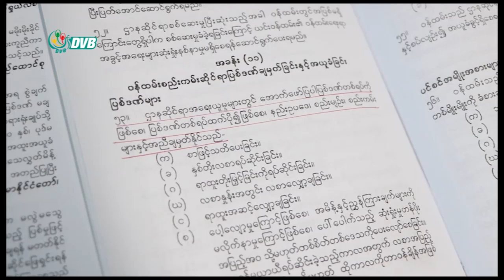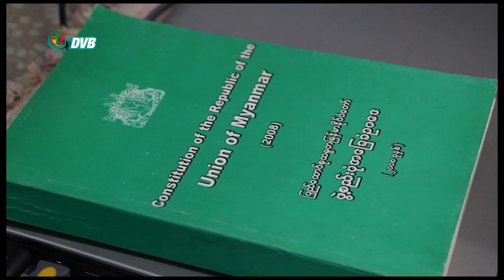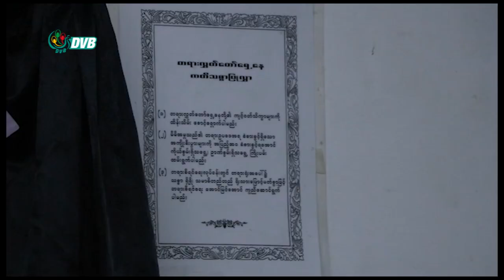DVB - CDM ဝန်ထမ်းတွေကို ကူညီနေတဲ့ ရှေ့နေ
CDM ဝန်ထမ်းတွေကို ကူညီနေတဲ့ ရှေ့နေနဲ့ အင်တာဗျူး